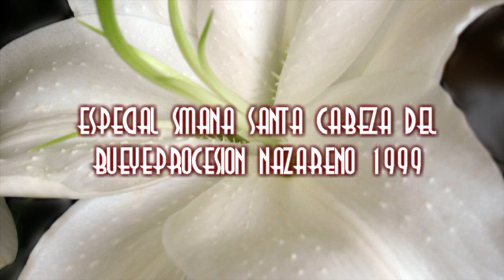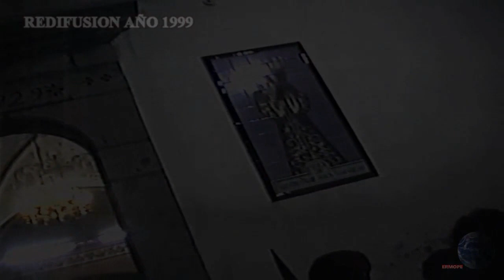ESPECIAL SEMANA SANTA CABEZA DEL BUEY. NAZARENO 1999